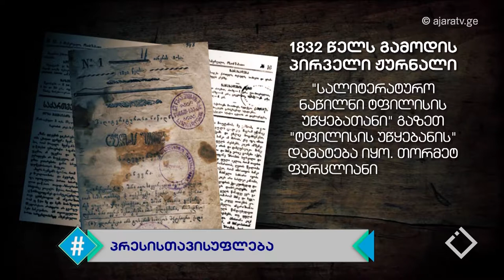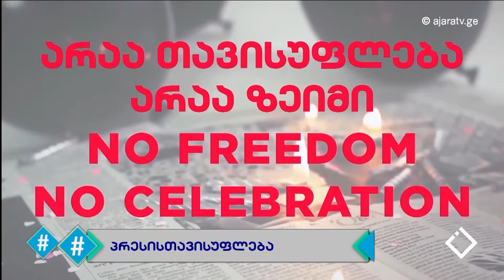პრესის თავისუფლება / ზვიად ქორიძე / ჰეშთეგი / Hashtag /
თემა: ქართული მედიისა და ზოგადად პრესის თავისუფლება სტუმარი: მედიაქსპერტი - ზვიად ქორიძე